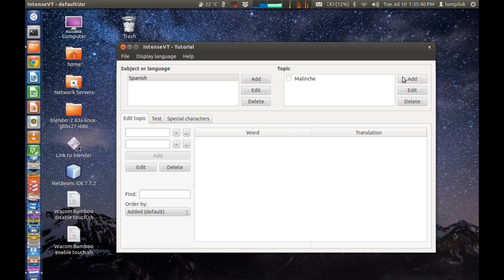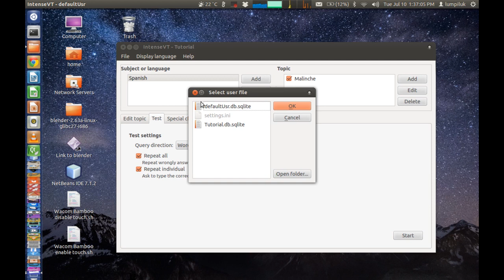IntenseVT - Free Vocabulary Trainer w/ Image Support! - Tutorial and Feature Walkthrough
(For Windows and Linux)

IntenseVT is a vocabulary trainer with the aim to support the learner in learning as effectively as possible.
The capability of using images and graphics of e.g. formulas or flowcharts makes IntenseVT also a tool for learning for subjects other than only languages.